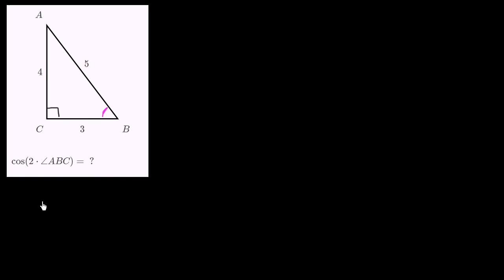Косинус двойного угла (видео 8) | Тригонометрические функции | Геометрия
В этом видео мы решим задачу на нахождение косинуса двойного угла.

Это видео - русская версия видео «Using the cosine double-angle identity» Академии Хана This video is a Russian dubbed version of the Khan Academy video "Using the cosine double-angle identity"